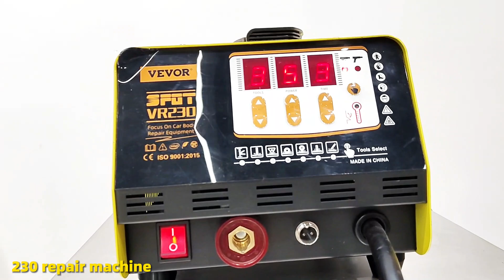Car body repair machine